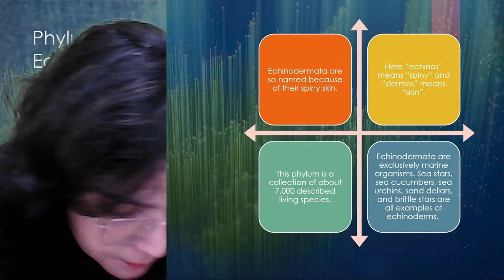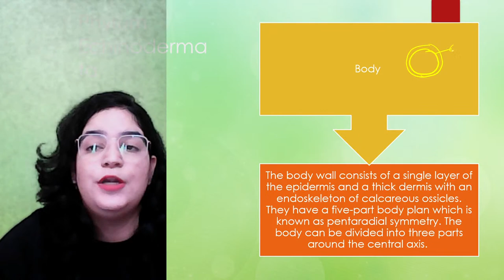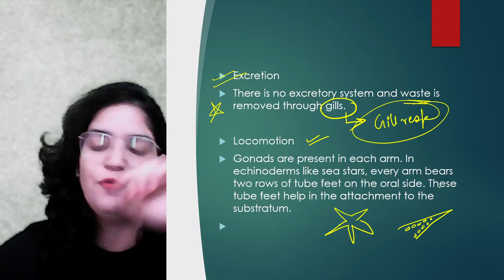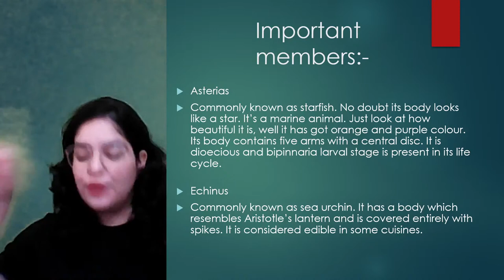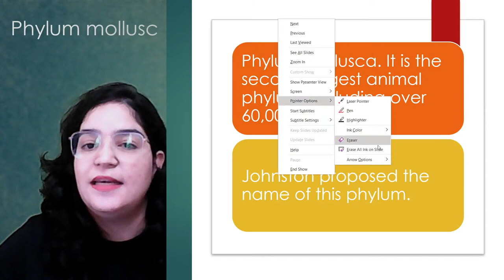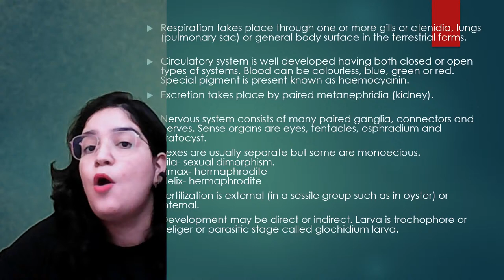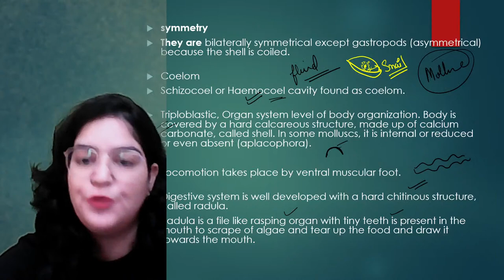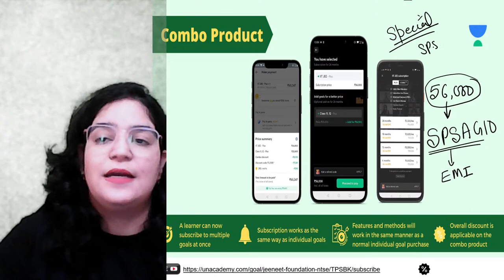Diversity in living world | Phylum Mollusc and echinodermata | Biology | Saumya Gaur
In this session, Saumya Gaur will be discussing '' Diversity in living world | Phylum Mollusc and echinodermata ". She will also share her various preparation strategies which will help you to prepare for Biology NTSE.

Saumya Gaur and more top educators are teaching live on Unacademy.

✤Test Links:
➤ Quickly Enroll to book your seats for the test.

✤Fill the form below!

Unacademy Subscription Benefits:
1. Learn from your favourite Educator
2. Dedicated doubt clearing clearing sessions
3. One Subscription, Unlimited Access
4. Real-time interaction with Educators
5. You can ask doubts in the live class
6. Limited learners per batch
7. Download the videos & watch offline